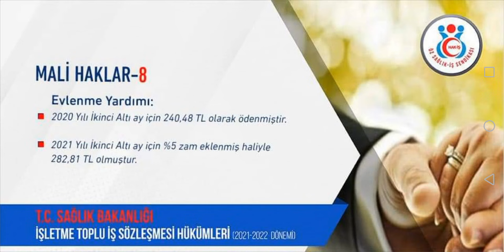İŞTE SAĞLIK BAKANLIĞI 2021 VE 2022 TOPLU İŞ SÖZLEŞMESİ TİS MALİ HAKLAR 9 SAYFA EKLEDİK